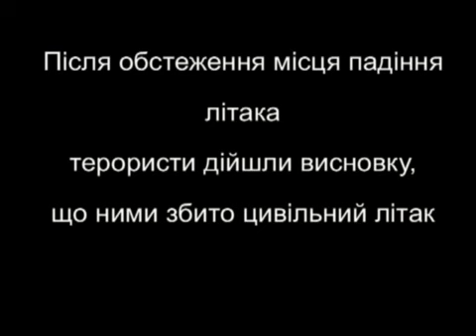17.07.2014 Террористы отчитываются о сбитом самолёте «Боинг 777»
СБУ Украины перехватила переговоры террористов: И.Безлер («Бес») докладывает своему куратору полковнику ГРУ ГШ ВС РФ В.Германину о сбитом боевиками гражданском самолете.